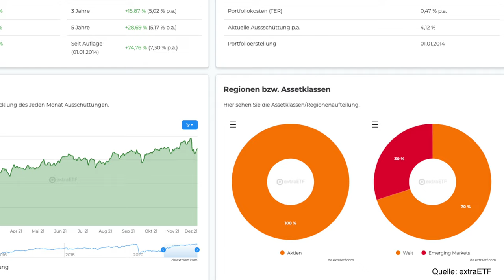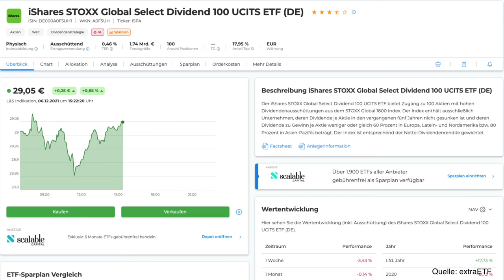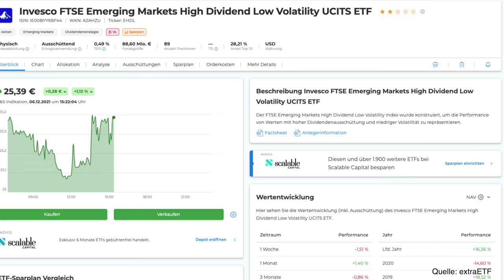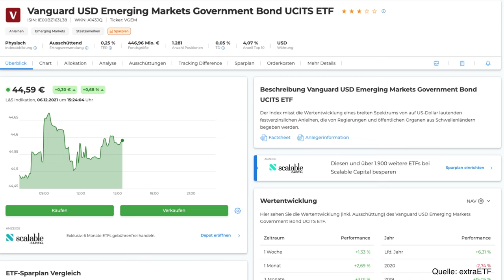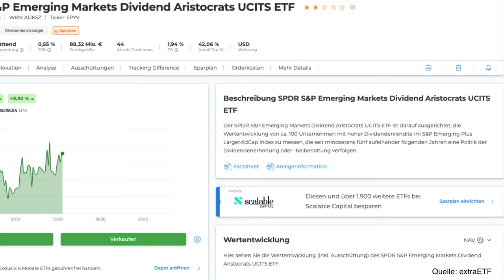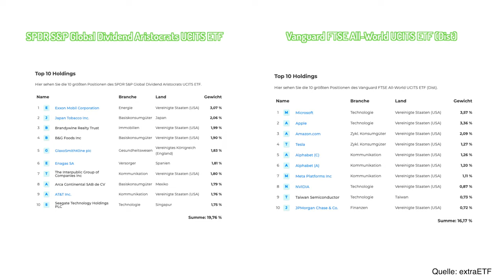JEDEN Monat Dividende erhalten mit diesen ETF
Du möchtest gerne deine laufenden Kosten mittels Gewinnbeteiligungen an Unternehmen decken? Ich zeige dir in diesem Video drei Portfolios mit denen du jeden Monat Dividenden erhalten kannst und gehe auf die Vor- und Nachteile dieser Strategie ein.

Mein 2. Depot - Scalable Capital

Abschnitte:
0:00 Intro
1:32 Grundidee
2:41 Variante 1
5:04 Variante 2
6:02 Variante 3
6:53 Risiken der Strategie
8:20 Fazit / Abschluss

Wenn du auf einen solchen Link klickst und auf der Zielseite etwas kaufst oder abschließt, bekomme ich vom betreffenden Anbieter oder Online-Shop eine Vermittlerprovision. Es entstehen für dich keine Nachteile beim Kauf oder Abschluss. Danke für deine Unterstützung.